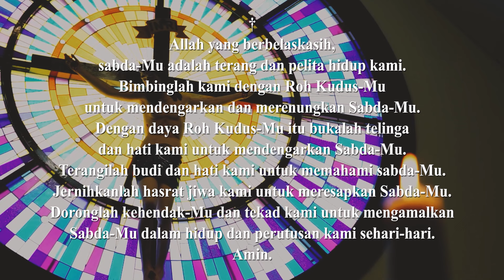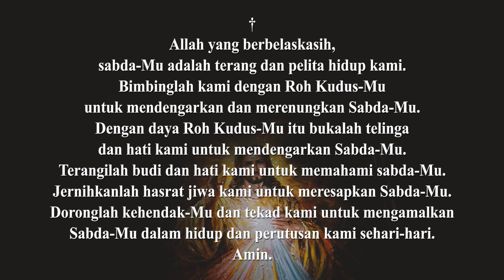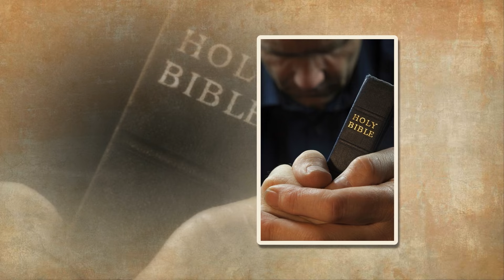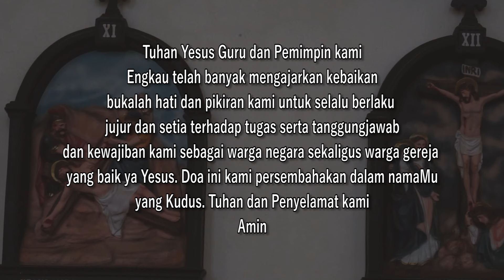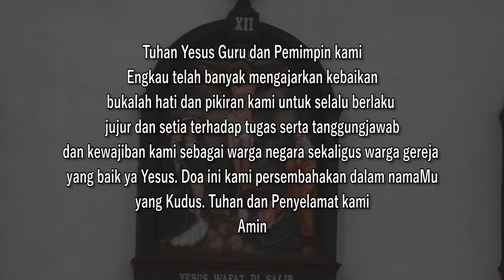Renungan Harian | Senin 12 Agustus 2024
Semua Karya Komisi Komunikasi Sosial Keuskupan Padang (Komisi Komsos), tidak terlepas dari perhatian dan partisipasi Anda semua.
Bagi Anda yang hendak berbagi dan mendukung karya kami, silakan melalui Rekening Bank Panin, No Rek. 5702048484 , a/n Komisi Komsos Keuskupan Padang.

Bacaan Injil mengisahkan Yesus dan para murid yang sedang berada di Kapernaum. Ketika ditanya oleh si pemungut bea apakah Yesus sang Guru membayar pajak untuk pemeliharaan Bait Allah di Yerusalem dan kurban-kurban di sana, Petrus selaku juru bicara bagi Yesus menjawab memang demikian. Cerita terus berlanjut untuk menjelaskan bahwa Yesus tidak mempunyai kewajiban untuk membayar bea karena jati diri Yesus sesungguhnya adalah Anak Allah

Untuk inquary Promosi hubungi kami